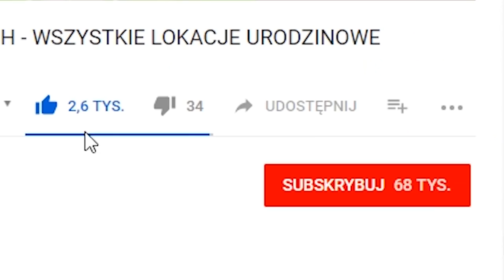UKRYTE ZADANIE, SEKRETNE WYZWANIE, UKRYTA GWIAZDKA TYDZIEŃ 4 Fortnite Battle Royale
►Znajdz mnie!